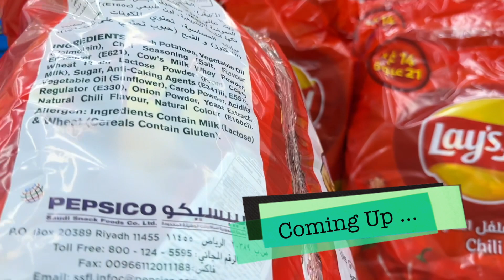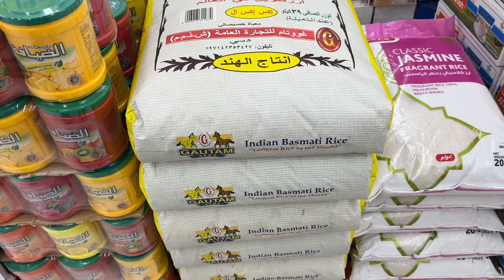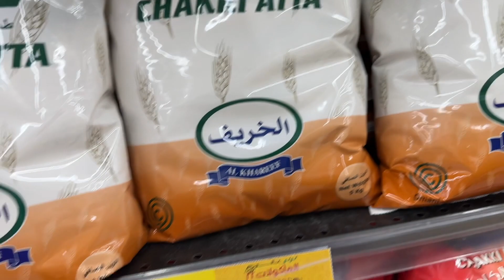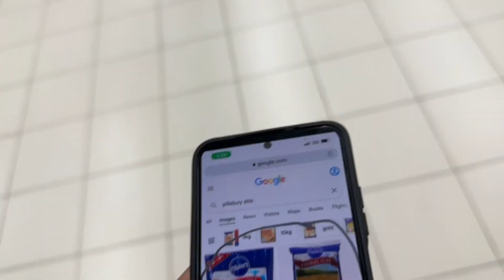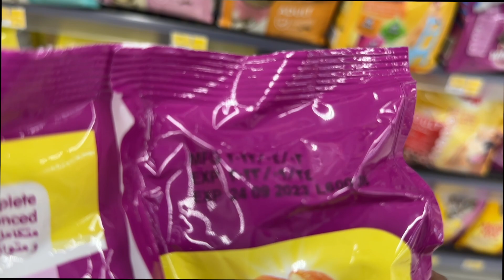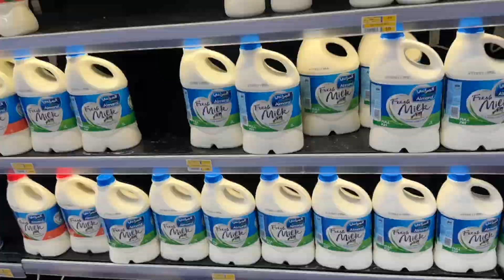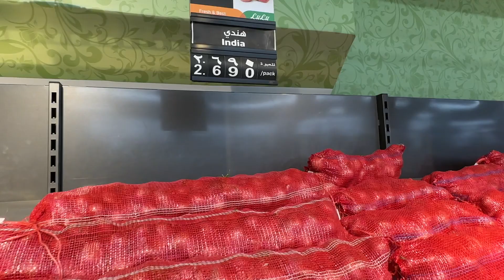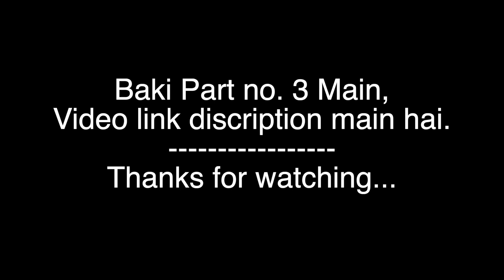LuLu Hypermarket - Ibri Bawadi Mall - Part 2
LuLu Hypermarket - Ibri Bawadi Mall, Ibri Bawadi Mall, Ibri Hafeet Rd, Ad Dhahirah Ibri OM, 870, Oman. My name is Waqas Nasir. I'm digital media teacher and independent creator with a lifelong interest in video, photo, and tech. I upload videos about my life, learning, travelling, whatever I could catch on my camera that I can share.